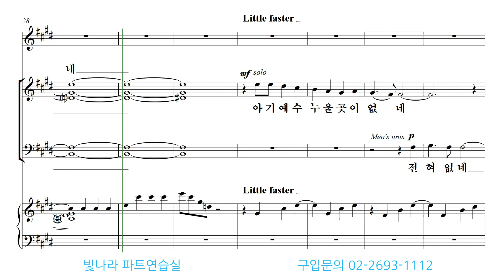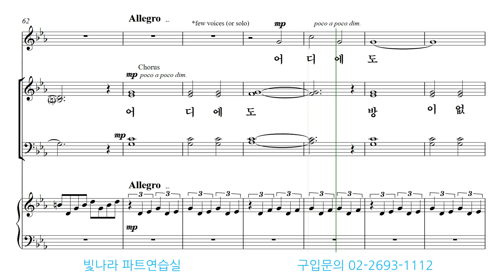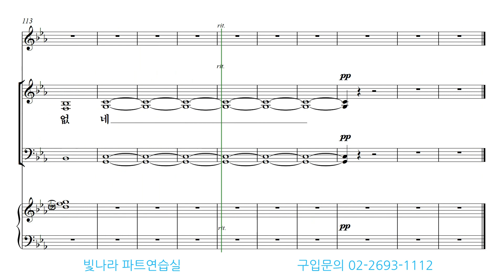빛나라 [내맘에오소서 / 크리스마스칸타타] 04. 방이 없네-알토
빛나라 [내맘에오소서 / 크리스마스칸타타] 04. 방이 없네(이호준)-알토